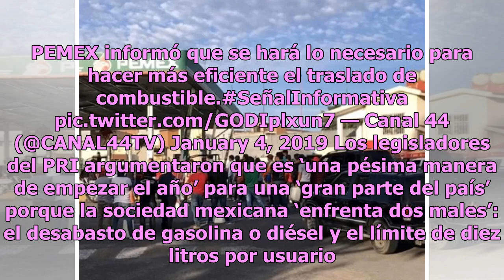PRI revienta contra Pemex por desabasto de gasolina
Luego de que la Asociación Mexicana de Empresarios Gasolineros (Amegas) reportara que no había producto en los tanques de almacenamiento de Petróleos Mexicanos (Pemex), la bancada del Partido Revolucionario Institucional (PRI) en la Cámara de Diputados exigió que la empresa resuelva de forma inmedia...